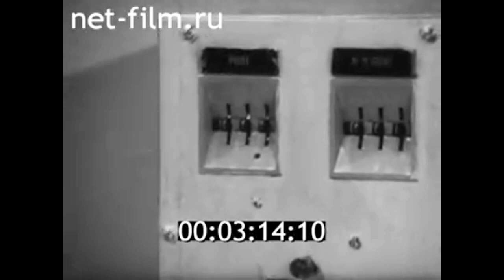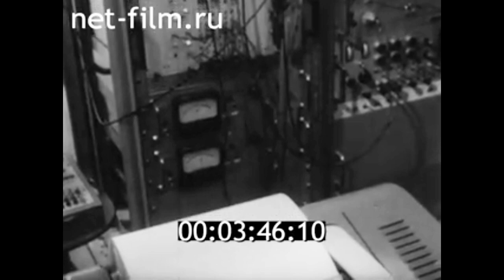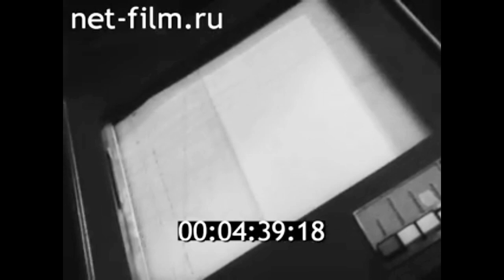1982г. Москва. ВНИИ удобрений и агропочвоведения.